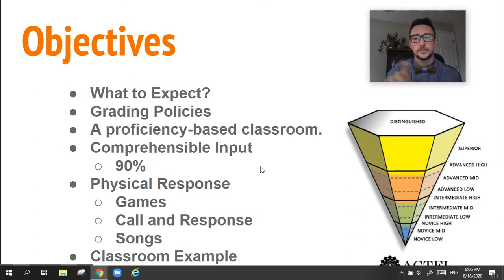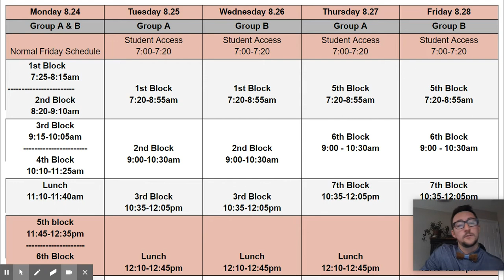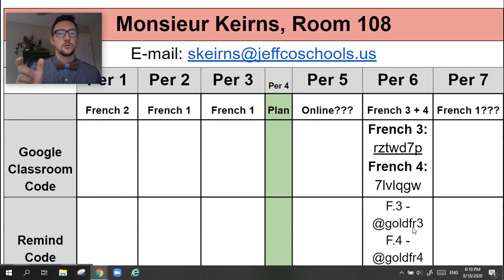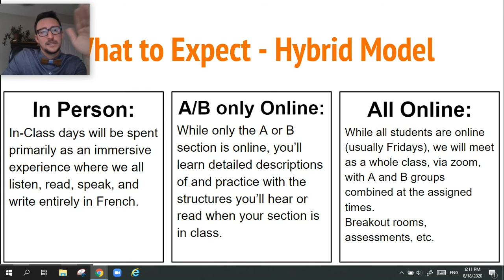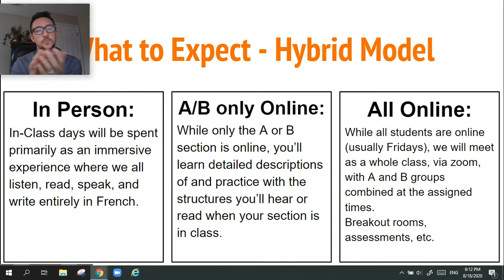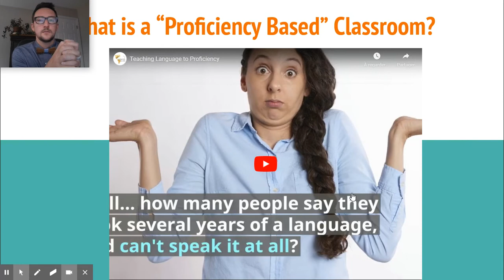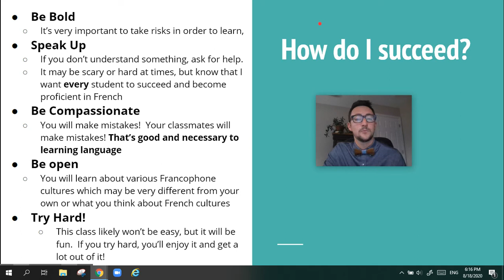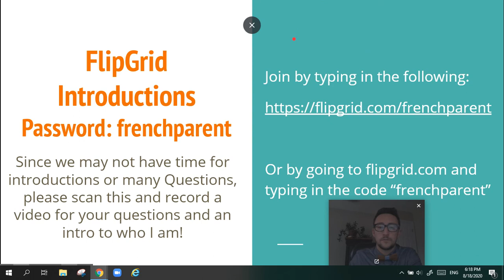French 3 4 Sean Keirns